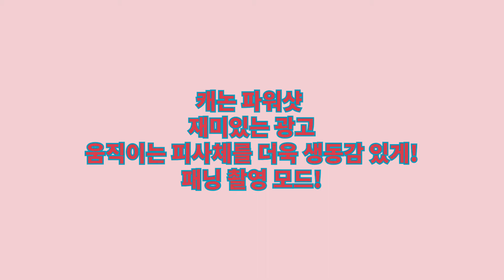캐논광고 (canon)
캐논 파워샷 재미있는 광고
캐논♥
맑은이의 영상창고